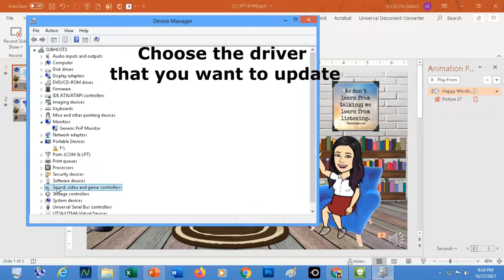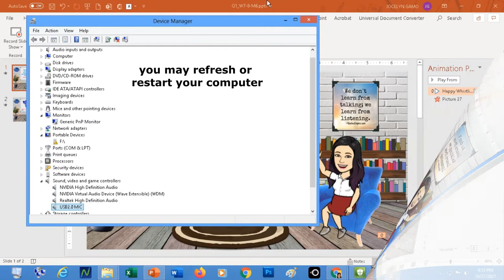View/Check/Update Driver's Software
Computer Systems Servicing 9
Quarter 1 - Week 7-8